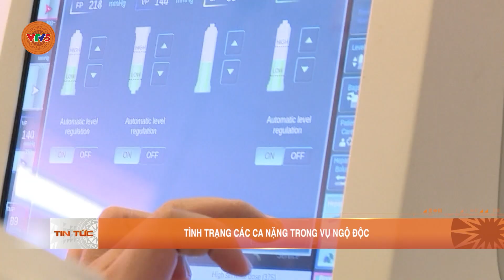TÌNH TRẠNG CÁC CA NẶNG TRONG VỤ NGỘ ĐỘC | VTV5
Tất cả 35 bệnh nhân trong vụ ngộ độc thực phẩm ở An Giang, được xác định là cùng ăn chè đậu trắng. Đây là món vẫn được một phụ nữ ở xã Long Điền A, huyện Chợ Mới nấu và phát miễn phí dịp ngày rằm.